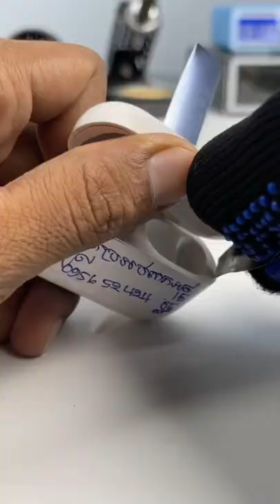Fixing Case AirPod Pro